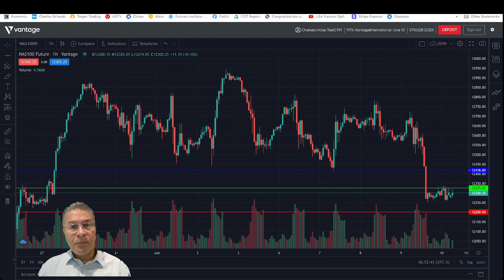10/06/22 | Analisis del Mercado | Informe de IPC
Resumen del reporte IPC 10/06/22